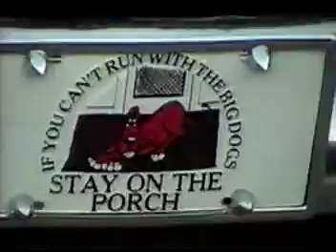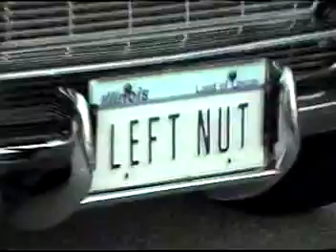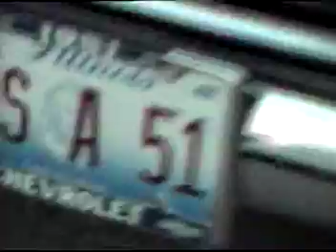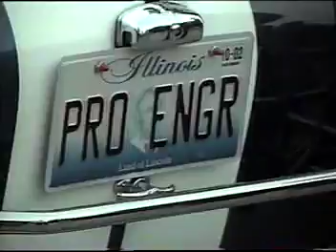Star Trike visits the Springfield, IL car show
This is the largest car show and parade in Springfield, IL